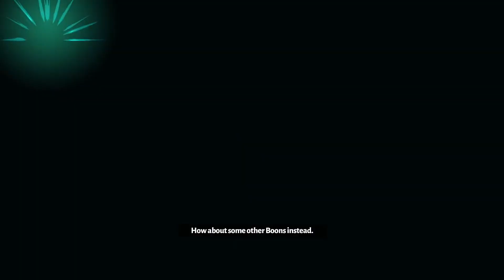Can I 100% HADES Before the Sequel is Released? Episode 254 - Automatic Fire and Water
This episode we rapid fire rain with the Aspect of Chiron and with Artemis helping with supporting fire, we create a truly devastating combo!

Ever the glutton for punishment, I've decided to see if I can 100% Hades before the sequel is released!

This will be a complete, mostly commentary-free playthrough. If you're new to Hades and want to witness the full journey of Zagreus, this is the series for you!
It may sound easy but getting to true 100% completion in this game is no small feat and may take several hundred hours.

Hades is a critically acclaimed roguelike developed and published by @supergiantgames. Hades II is currently still in development but is available in Early Access.

As Zagreus, son of Hades, we will try to fight our way through the ever-shifting chambers of the Underworld and towards freedom!